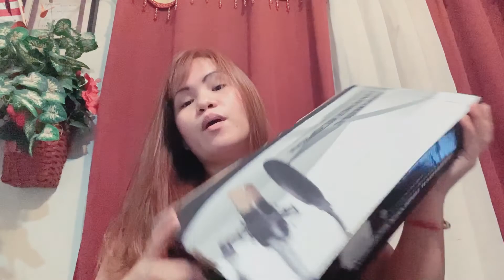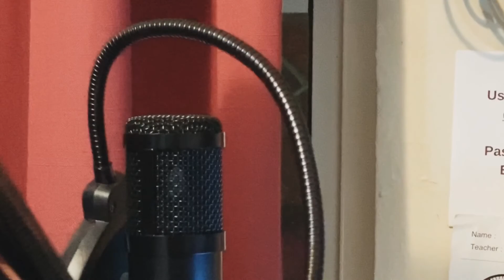Unboxing Microphone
Let’s take a look what inside the box. Join me.😍